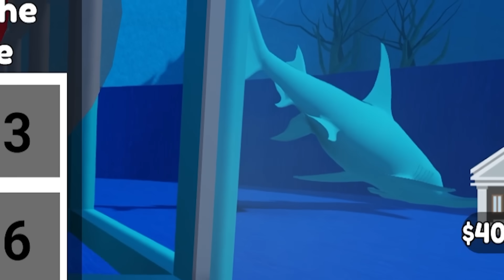JAX Sobrevive aos Desafios do MR Beast😮